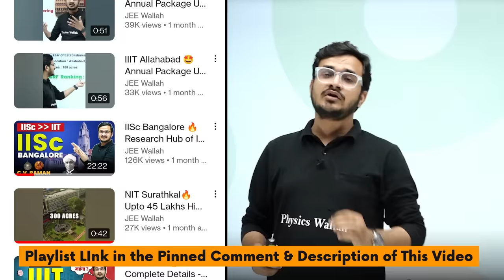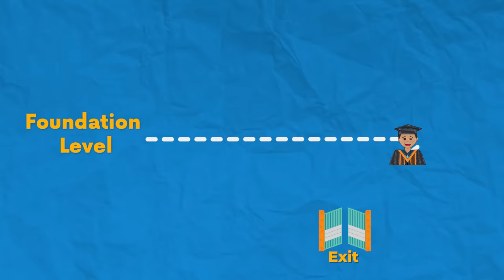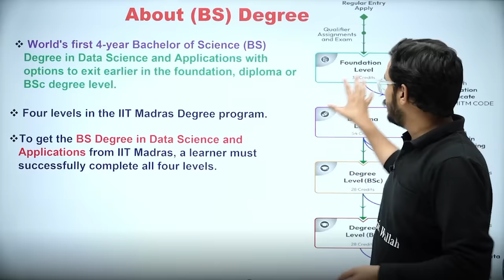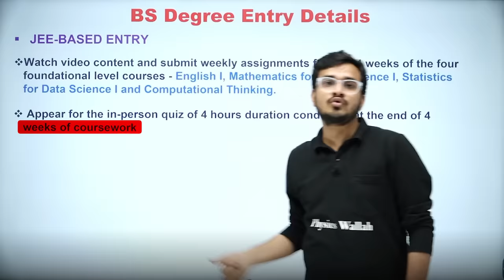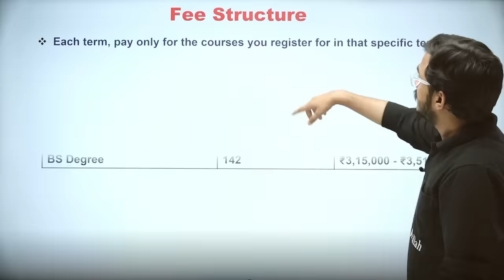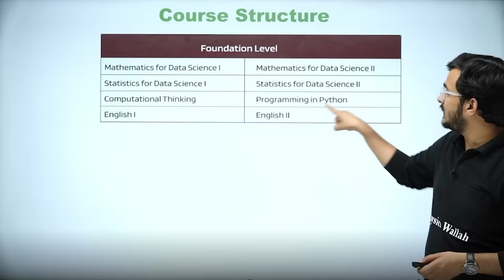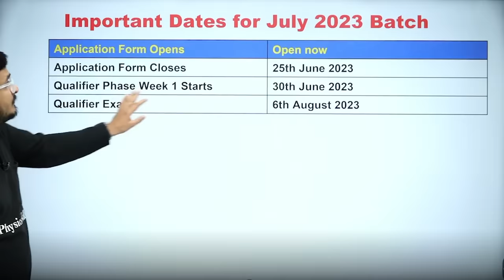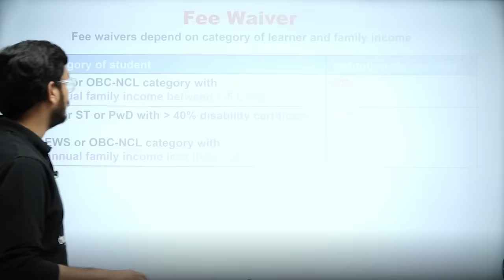IIT Madras 🔥 BSc in Data Science ❤️ Complete Details